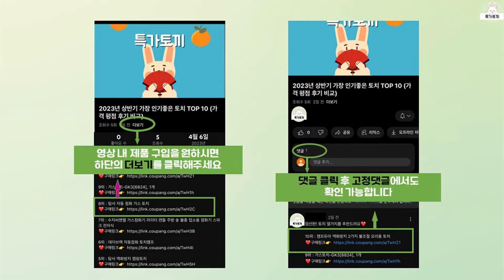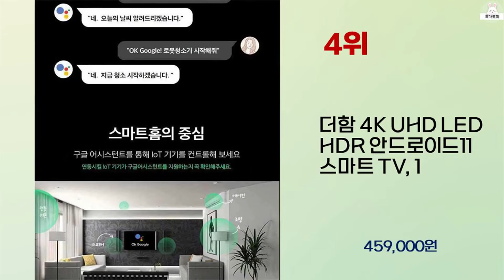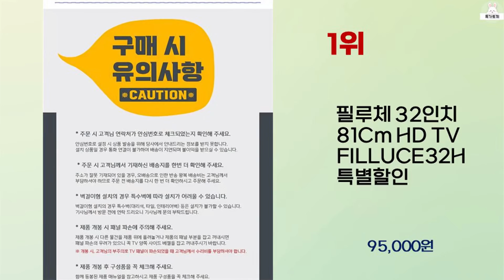2023년 가성비 좋은 55인치스마트TV 추천 순위 BEST 10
2023년 가성비 좋은 55인치스마트TV 추천 순위 10가지를 소개해드립니다.

10위 : TNM 55인치TV 스마트 UHD LEDTV TNM-5500US

8위 : 아이사 4K UHD LED TV, 방문설치, 벽걸이형, 65인치

7위 : 시티브 HD 안드로이드 TV, 80cm(32인치), AD32HD

6위 : 스마트에버 안드로이드 4K UHD 스마트 TV, 139cm(55

5위 : 아이사 81cm HD LED TV, 81cm/32인치, 스탠드형

4위 : 더함 4K UHD LED HDR 안드로이드11 스마트 TV, 1

3위 : 디엑스 1등급 81cm (32인치) 선명한 LED TV 모니터

1위 : 필루체 32인치 81Cm HD TV FILLUCE32H 특별할인

 감사합니다